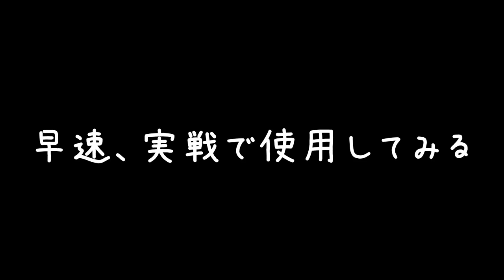#4【アクション】おい！雑魚が、雑魚じゃない！ボス級やん！「レムナント：フロム・ジ・アッシュ」【Elza(エルザ)】